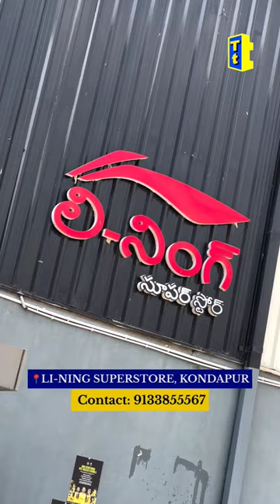pv sindhu Badminton Court plus Store at Kondapur!Li-Ning Super Store, Kondapur, Hyd!badminton